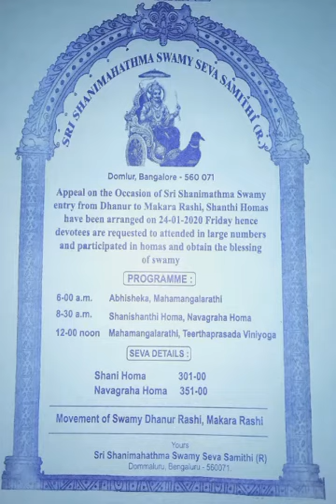Shani Homa Navagraha Homa Sri Shani Mahatma Seva Samithi Domlur Bangalore